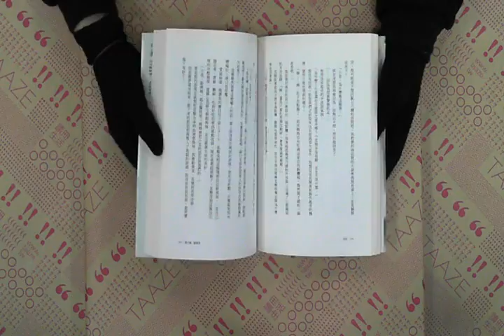TAAZE｜告白 二手書書況 9789571350813